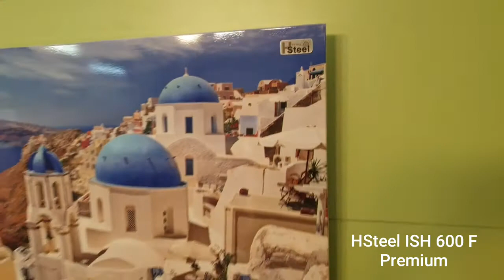Grzejnik z obrazem HSteel